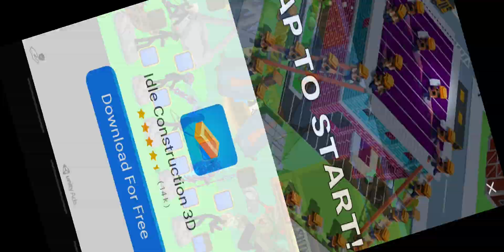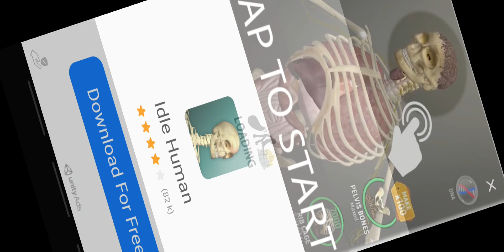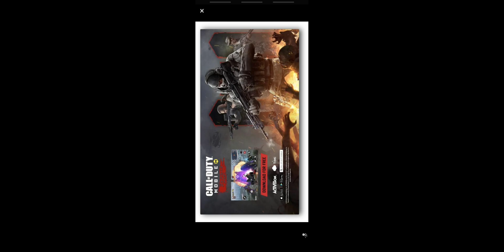Stick Wars Legacy